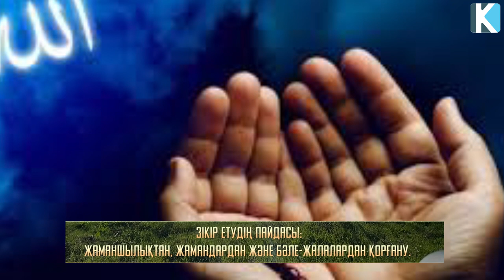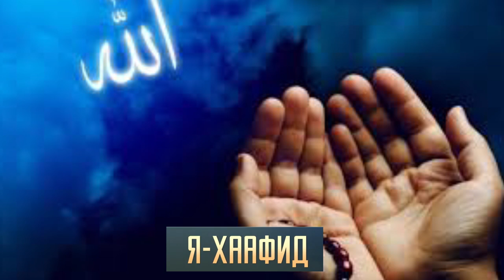АЛЛА СІЗДІҢ ДҰҒАҢЫЗҒА ЖАУАП БЕРЕДІ, 500 РЕТ ЗІКІР ЕТСЕҢІЗ ,Я ХААФИД